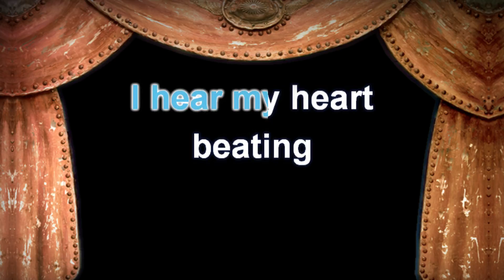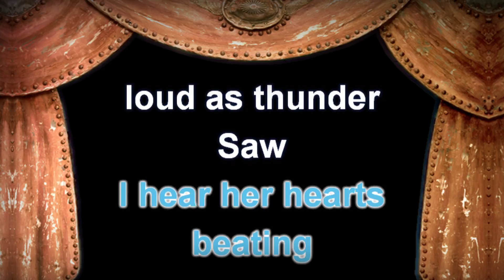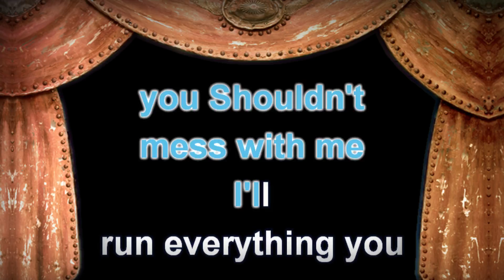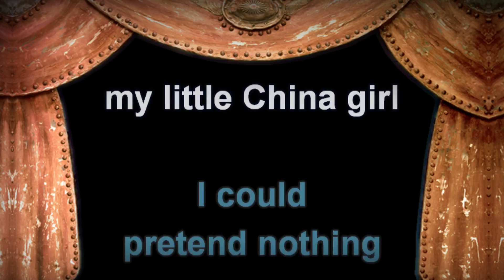David Bowie - China Girl - Lyrics (Karaoke Version)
David Bowie - China Girl with Lyrics (Karaoke Version)